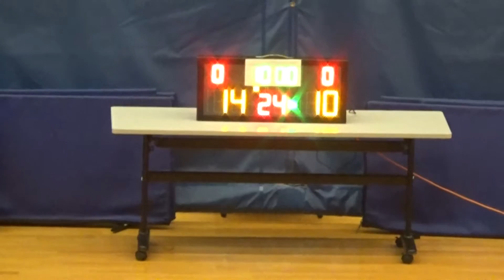20150719 MY TEAM VS CP13 1st Quarter